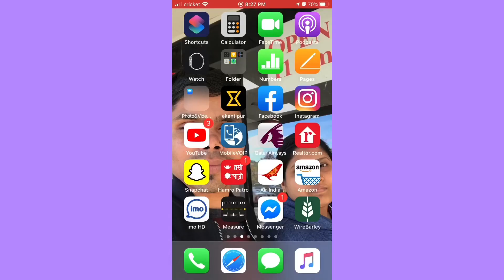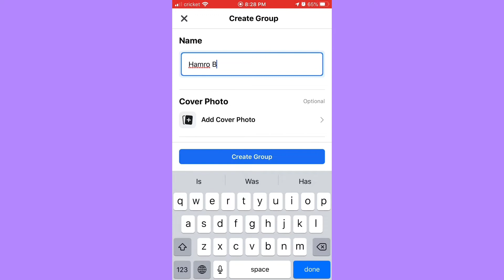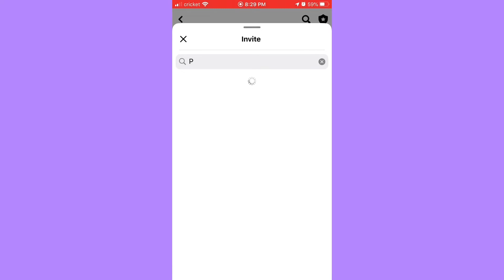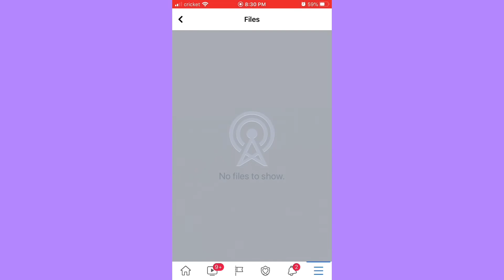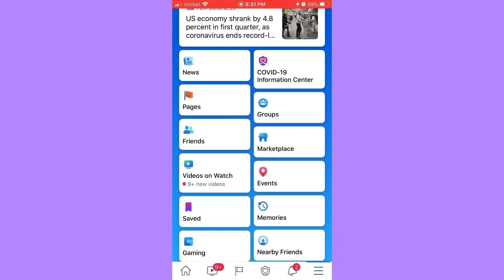How to create Facebook Group | How to earn money from Facebook Group | in Nepal | Xpress Priyansh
Namaste sabailai yo video ma tapai haru How to create facebook group, facebook ma group banaune tarika, tras facebook, group, bat kasari paisa kamaune nepal ma, how to earn money from facebook in nepal, how to make money facebook group in nepal, fb, facebook bat kasari nepal paisa kamaune Nepal, ma, facebook group ma kasari share garne, facebook group banaune step by step tarika, siknuhunex. Xpress Priyansh.

About: Xpress Priyansh is a youtube channel. Here, you can watch secrets formula, tips, tricks, unboxing, knowledge and tech updates videos and which is related to your daily life and works.